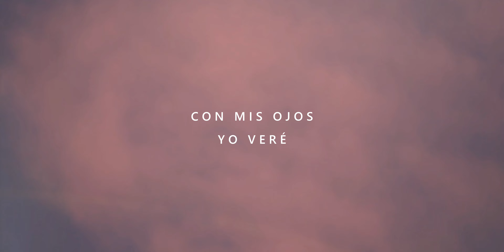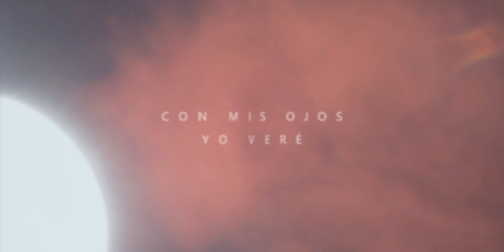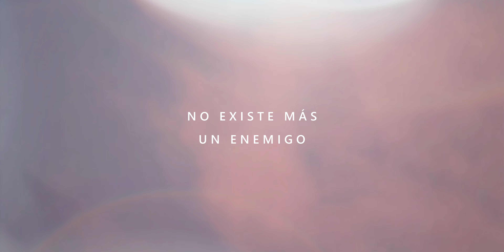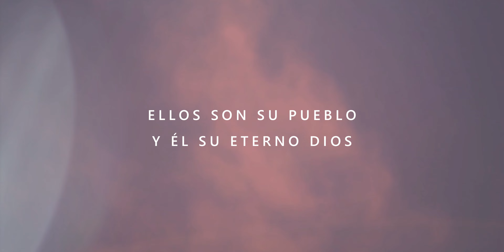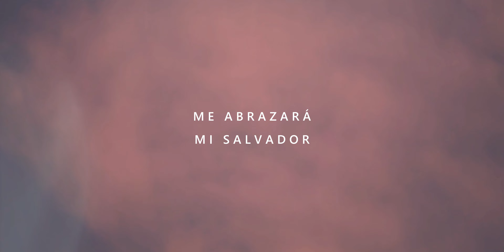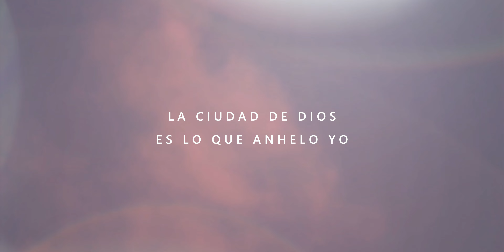Ciudad de Dios letra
Ciudad de Dios
LETRA:

Hay un lugar
Al que mi alma
Anhela tanto
Por llegar

Una ciudad
Donde hay descanso
Y gozo por
La eternidad

Sé que pronto
Allá estaré
Con mis ojos
Yo veré

Aquel que vino
A rescatarme
Para llevarme allí
Con Él

CORO
He aquí
Que la presencia del Señor
Por en medio de los hombres
Que él salvó

Ellos son su pueblo
Y Él su eterno Dios
La ciudad de Dios
Es lo que anhelo yo

Hay un lugar
Resplandeciente
Donde no hay más
Oscuridad

No existe más
Un enemigo
Se vive en plena
Libertad

Santa y dulce
Comunión
Sin vergüenza
Ni temor

Pues su justicia
Cubre por siempre
Mi pecado
Y corrupción

CORO
He aquí
Que él salvó

Hay un lugar
Donde su gloria
Satisface
El corazón

Recibiré
La recompensa
Me abrazará
Mi salvador

Ya no hay llanto
Ni dolor
No hay más prueba
Ni aflicción

La muerte solo
Una memoria
Recuerdo de
La redención

CORO
He aquí
Que él salvó

//lo que anhelo yo//